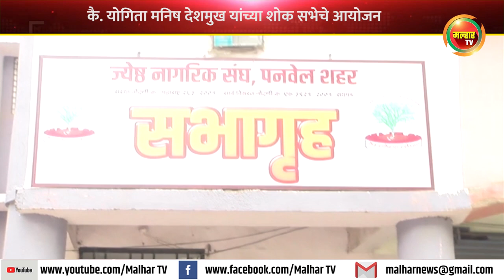दै. राम प्रहरचे मा. व्यवस्थापक हरिभाऊ देशमुख यांची सून योगिता मनिष देशमुख यांच्या शोक सभेचे आयोजन